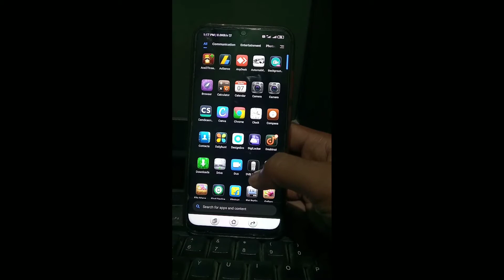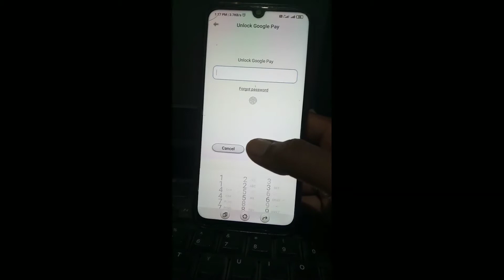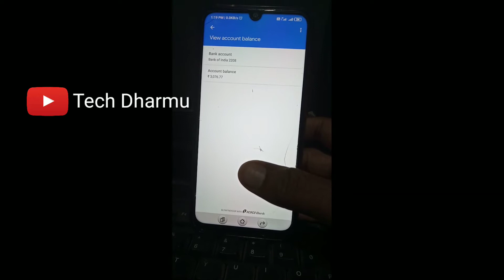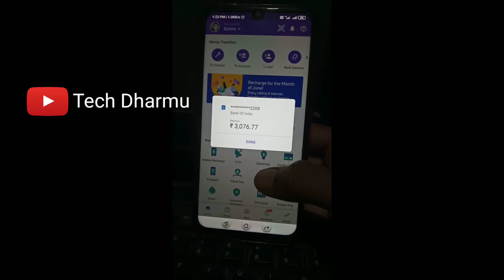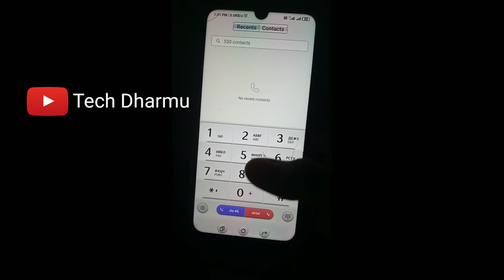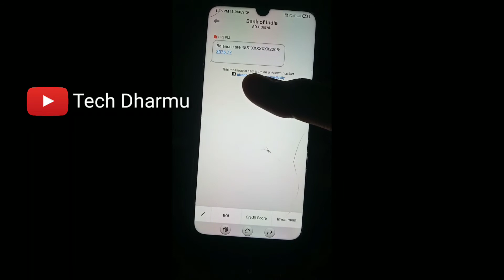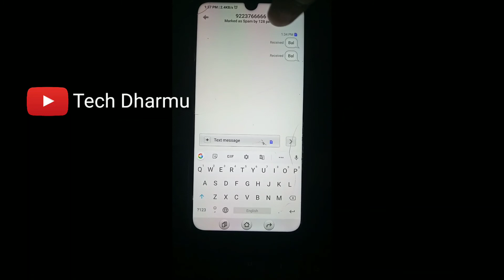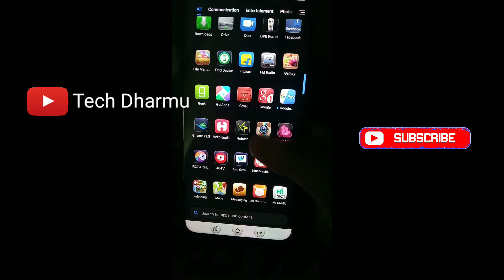किसी भी बैंक का बैलेंस कैसे चेक करें मोबाइल से ।। Bank balance kaise check kare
हेलो दोस्तों स्वागत है हमारे चैनल पर

दोस्तों इस वीडियो में मैंने बताया है कि आप किस तरह से किसी भी बैंक का बैलेंस आप घर बैठे अपने मोबाइल से चेक कर सकते

आपको कहीं जाने की जरूरत नहीं होगी

वीडियो में मैंने तीन तरीके बताए हैं।

तीनों तरीका बड़ी कमाल के हैं।

दोस्तों आपसे एक विनती है कि वीडियो को अंत तक जरूर देखिए।

Kisi bhi Bank ka Paisa kaise check Kare mobile se
Kisi bhi Bank ka Paisa kaise check Kare
Kisi bhi Bank ka Paisa kaise dekhe